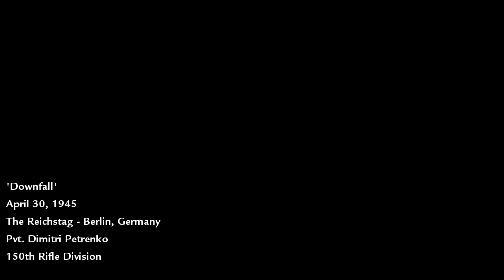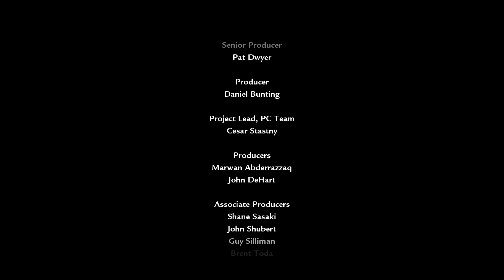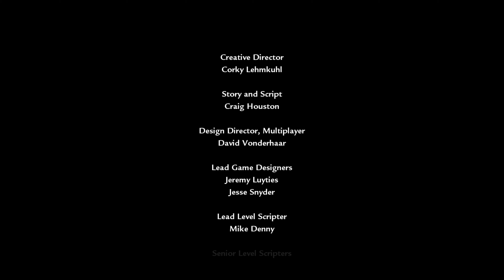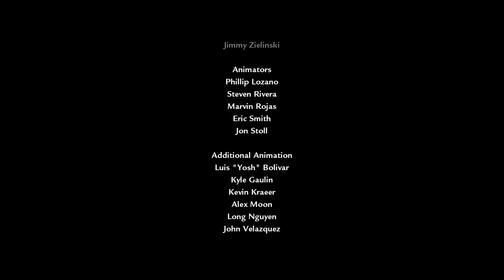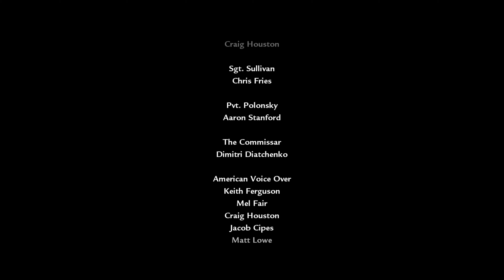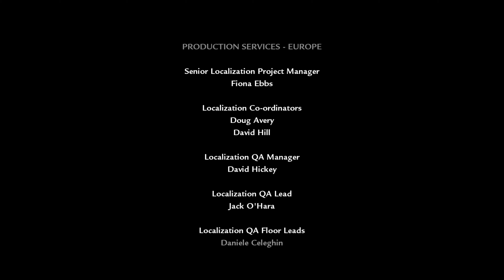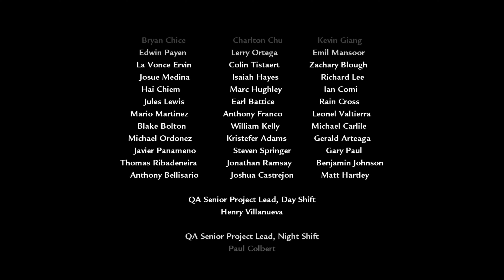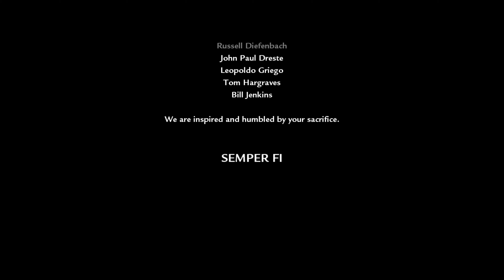Call of Duty: World at War - Mission 15 - Downfall - Russian campaign (PC) 4K 60FPS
Played on PC. Settings at beginning of first mission. Captured at 4k (game resolution - 3840x2160). For best quality (bitrate) watch in highest resolution your ISP and hardware allows you.

PC scpecs: Ryzen 3600 (4ghz fixed clock), GTX 1080 (slight OC), 16 GB RAM 3733 Mhz, Samsung 970 Evo SSD.